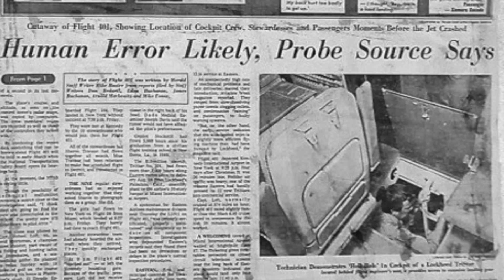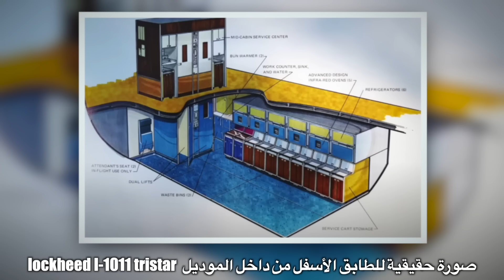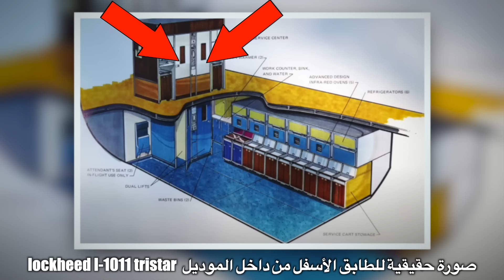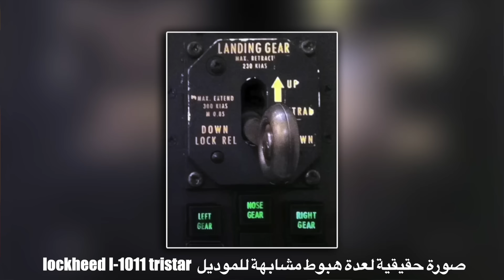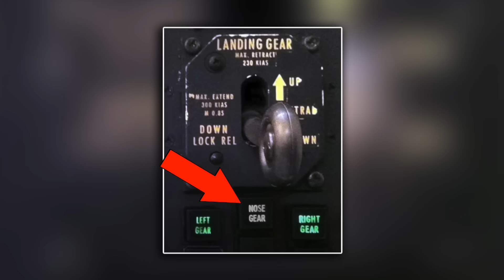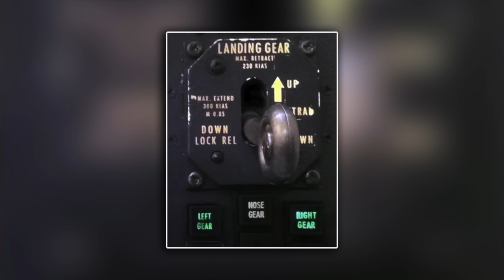اشباح الرحلة 401 .. قصة رعب حقيقية ..!!